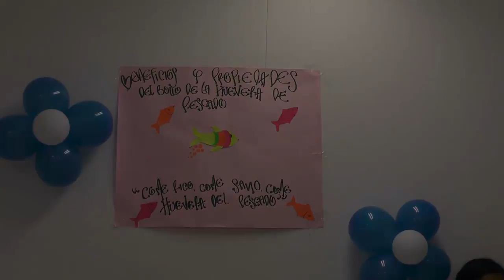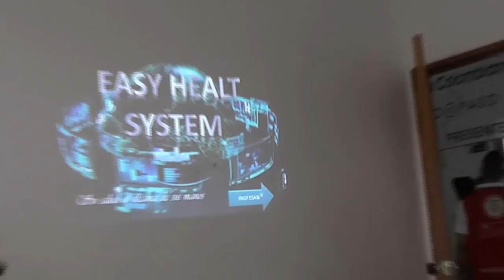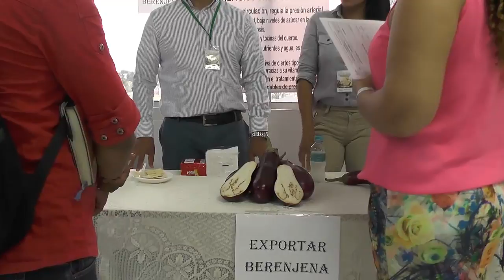Informativo Red vicmanista 5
Recorrido por Valencia Córdoba